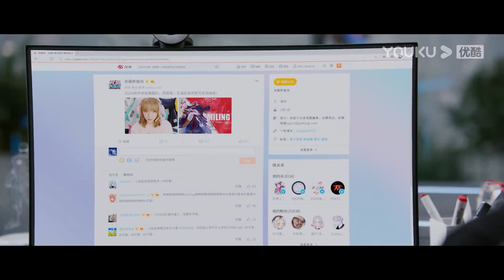【你微笑時很美 😻Falling Into Your Smile】EP5xukai❤chengxiao夫婦cut 🍬 | 许凯✖程潇